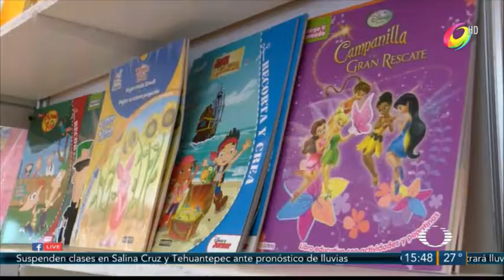DESCONCIERTA CAMBIO DE SEDE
Poca afluencia ha tenido la feria del libro este año en Zacatecas , los expositores lo atribuyen al cambio de sede.